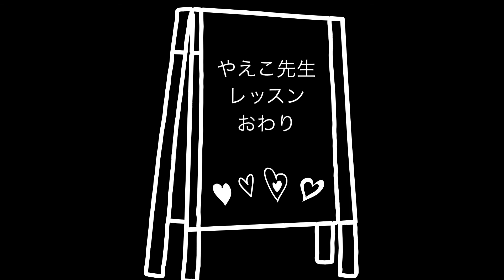60代久々に再開された生徒さん エリーゼの為に のレッスン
🌱毎日ピアノに向いたいな。
世界がたとえ揺れても
ピアノに向かいたいな。
揺れ動いても
内側の深みにおりていくとき、
かわらない平安があることを知るから。
自然体で日々響きで満たされるって、ほんとに嬉しいです。

🌱オンラインレッスン動画
★まったくの初心者の方に向けた即興レッスン動画です^ - ^
★初心者からどなたでも
ピアノに親しみを感じていただけたら嬉しいな。
60代ピアノを再開した生徒さんへのレッスン動画(エリーゼのために)